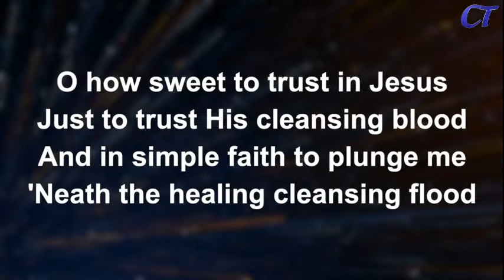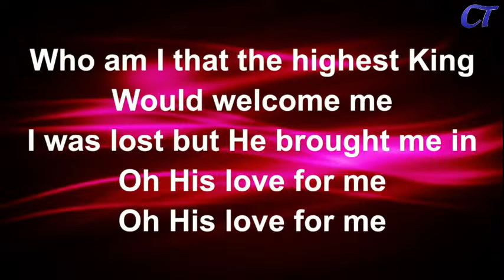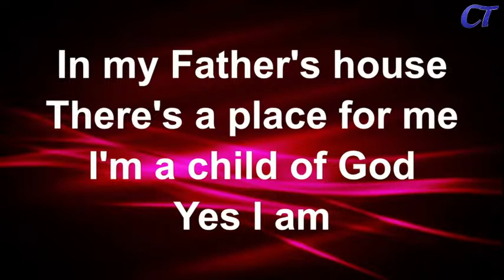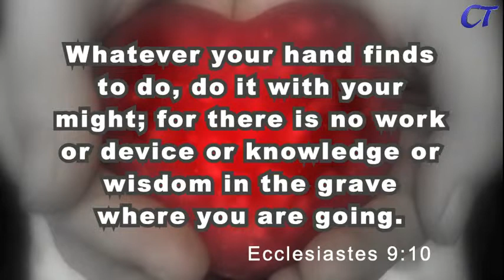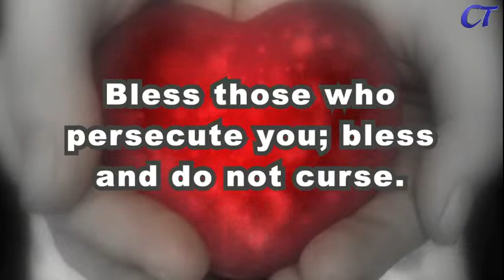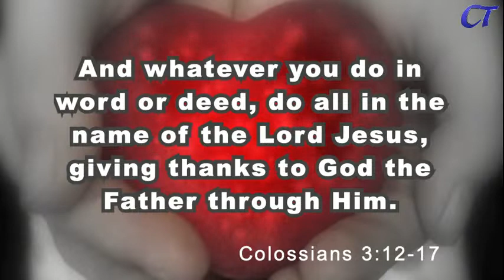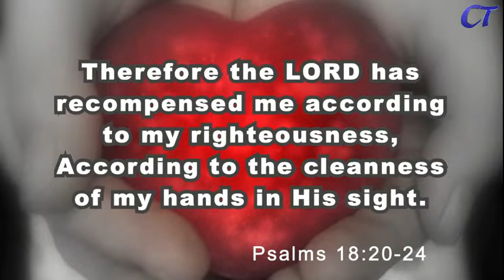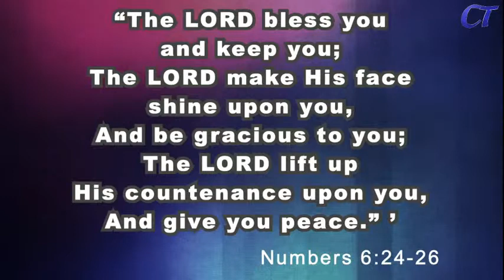Sunday Morning February 7, 2021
Open Hands